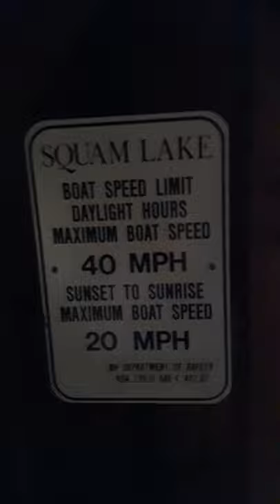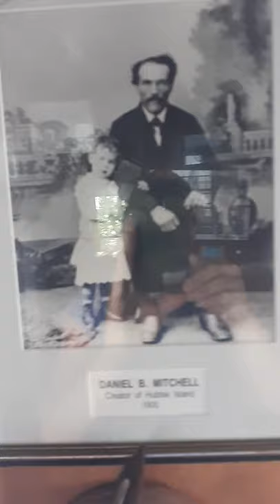Hubble Island Squam Lake NH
A tour of Hubble Island on Squam Lake in Holderness NH